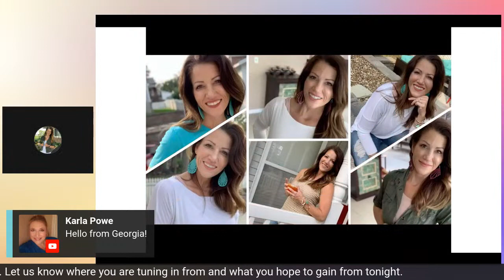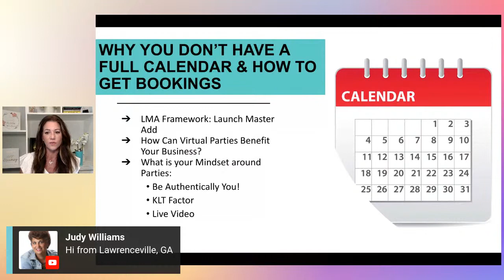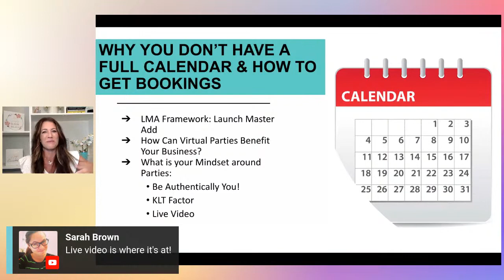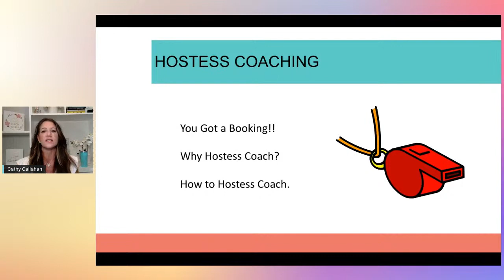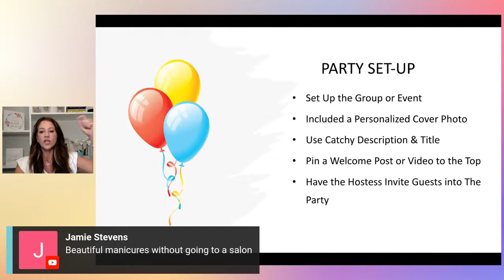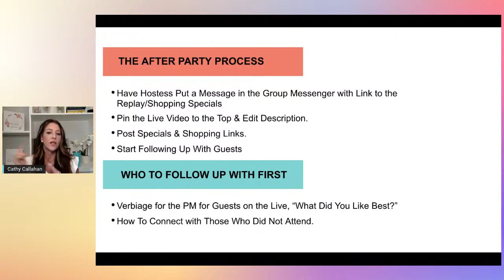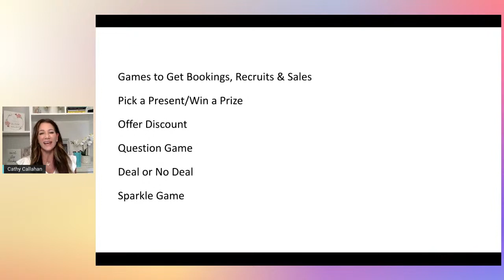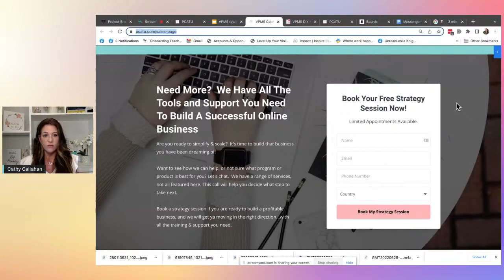Direct Sales and Network Marketing Virtual Parties Made Simple for Online Events with Automation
Generate More Sales and Take Back Your Time with Online Events & Automation: Virtual Parties REWIRED - Network marketing hack

If you have partied with me before, ya know we are going to keep things Fun, Simple & Effective!

Join me to go through the foundational pieces of every party (social, workshop, event, class) ...
AND Check out what is new!  What I am going to share is something NO ONE knows about yet :).

WHO IS CATHY CALLAHAN?
Cathy Callahan teaches female entrepreneurs network marketing tips, how to create and scale online businesses, so that they can prioritize their families and create more life choices. By partnering authenticity with strategy, Cathy teaches her students how to create new connections and conversations online to get more results in their businesses. She loves helping others create an actual business plan using systems that are simple, fun and effective!

She is the creator of The Social Sales School for The Women Entrepreneur and the Purpose Creator Action Taker University (PCAT-U). As as past school teacher, and owner of multiple successful offline businesses, she moved into business online and now coaches others to do the same. She is a Midwest mom of all boys, and is known for working out of her closet (the only quiet space she can find). She encourages others to turn their excuses into their reasons and get into action.

social media tracking hacks for your network marketing business
how to improve my network marketing business